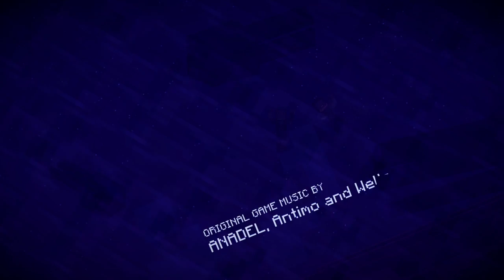Minecraft Story Mode | (PS4) Blind Playthrough Part 2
Heres Part 2. Part 3 will be up in a bit.  Enjoy

MINECRAFT: STORY MODE - EPISODE 1: THE ORDER OF THE STONE